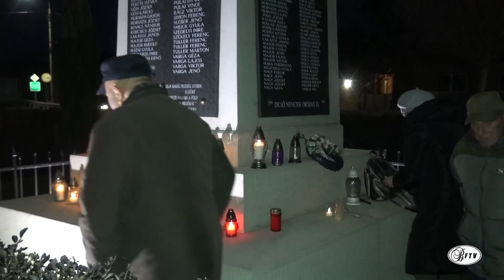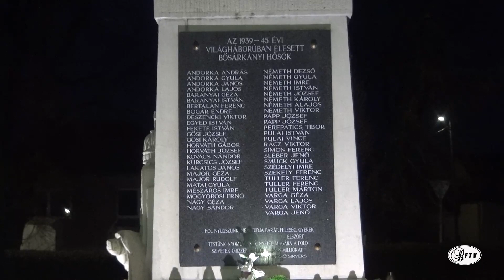Megemlékezés és gyertyagyújtás a doni katasztrófa évfordulójának alkalmából - 2024-01-12